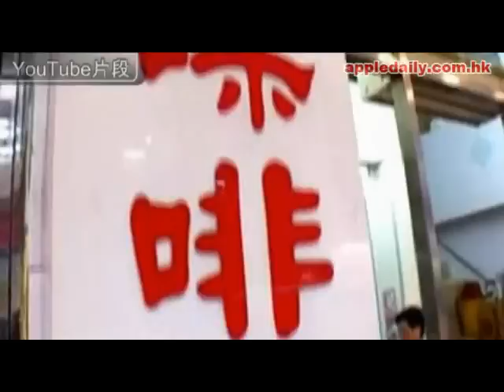港男港女上海創業覓真愛